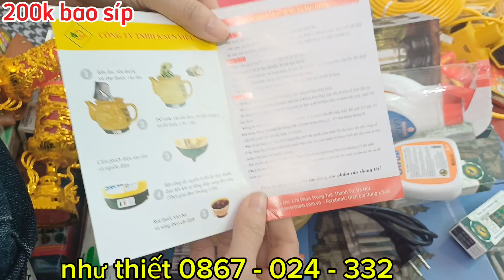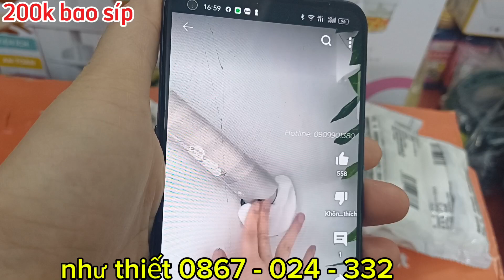hàng mới rẻ đẹp quá các bác. xi măng dẻo, nồi cơm, máy làm sữa hạt, bát quái, cốc giữ nhiệt